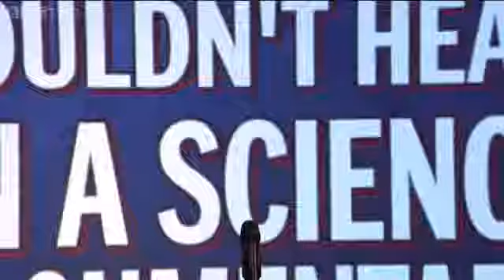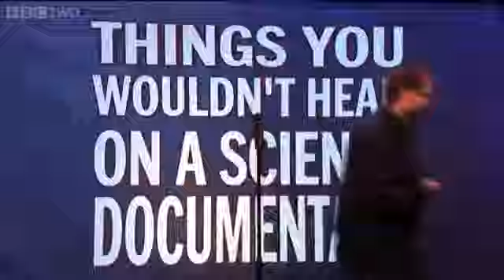Things You Wouldn't Hear on a Science Documentary Mock the Week Series 12 Episode 2 BBC Two